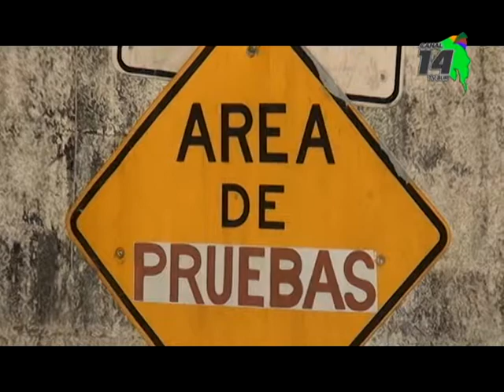Este jueves se habilitarán espacios para aplicar prueba práctica de manejo en octubre